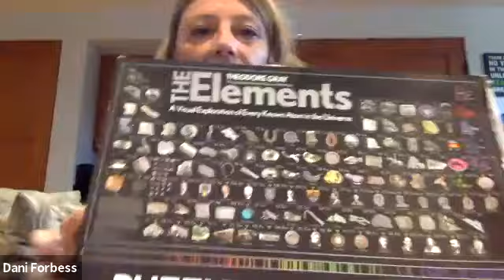September 20, 2020_Northminster Sunday Worship Service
Sunday Worship at Northminster Presbyterian Church.
Rev. Jeny Carlson preaching.